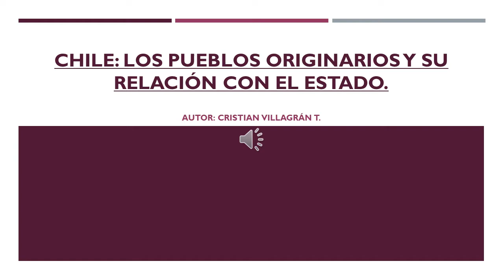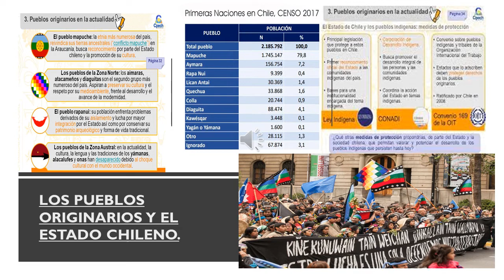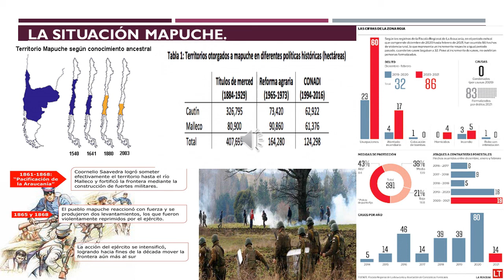Chile: Pueblos Originarios y el Estado 2021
Breve resumen acerca de la relación entre el Estado y los pueblos originarios de Chile, poniendo énfasis en la situación mapuche.